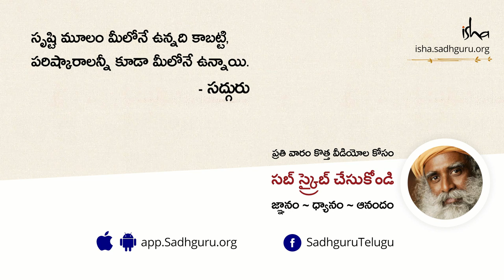లైంగిక హింసను నిరోధించడానికి సమాజం ఏం చెయ్యాలి? Laingika Himsanu Nirodinchdaniki Samajam Em Cheyali?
యువకులు నగరాలకు వలస వెళ్ళుతున్న ఈ తరుణంలో వారు పెళ్లి అవుతుందన్న ఆశను ఇంకా వెన్నుదన్నుగా నిలిచే కుటుంబ వ్యవస్థను కూడా కోల్పోతున్నారు. మానభంగం, లైంగిక హింసపై వార్తలు విని నిర్ఘాంతపోయి, తరువాత కొన్నిరోజులకు మిన్నకుండి పోయే బదులు, లైంగిక హింసను నిరోధించడం ఇంకా యువకుల హార్మోన్ల ప్రభావం వికృత రూపం దాల్చకుండా చూడటంపై మనమందరం ఒక బాధ్యతగా, ఒక సమాజంగా చర్చించి ముందస్తు చర్యలు తీసుకోవాలని సద్గురు సూచించారు.